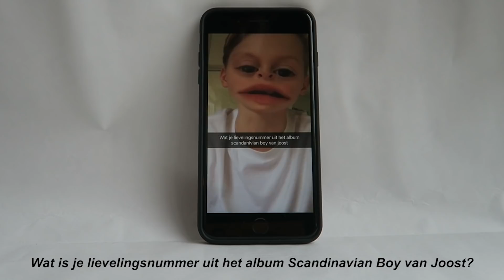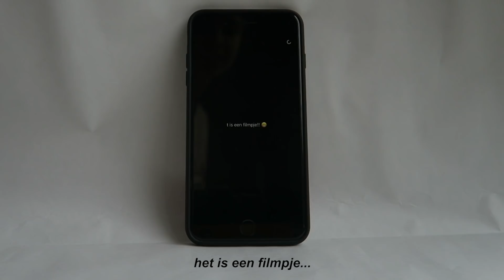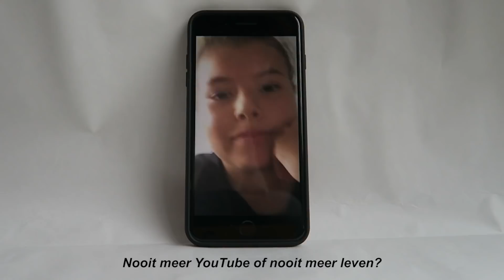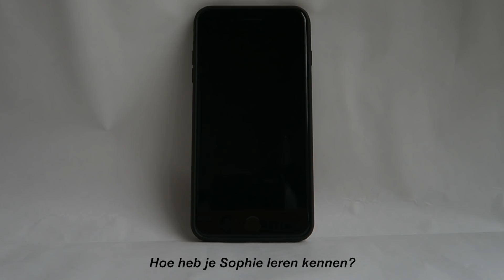HOE VAAK HEBBEN WIJ GEZOEND? - Snapchat Q&A 3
Leuk dat je keek naar deze snapchat Q&A
Zullen we ff 4k likes hitten? Moet lukken, yeahletsgooo